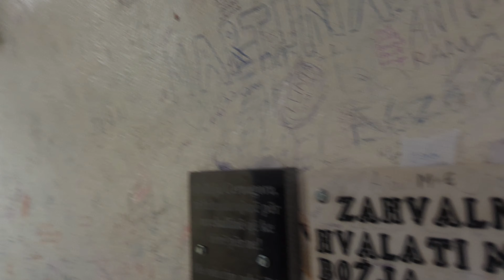Die schwarze Madonna von Letnica | Gnadenort im Kosovo